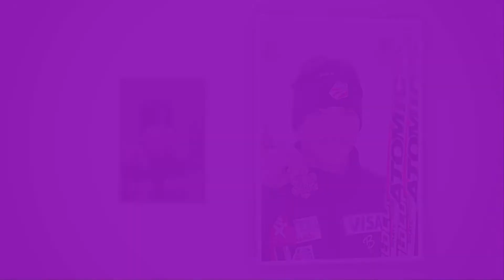Bill Demong | Biography | Lifestyle | Networth | Family